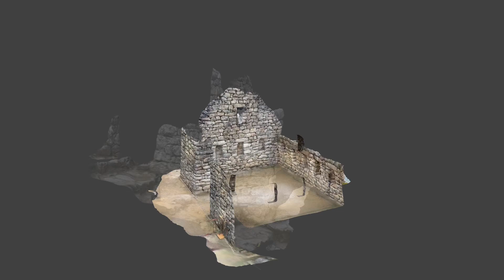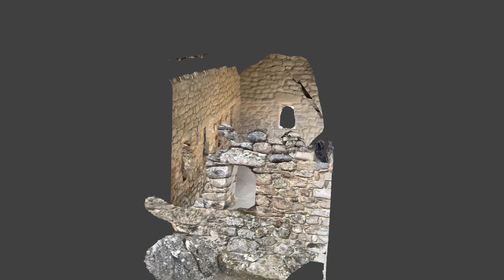Machu Picchu - LIDAR